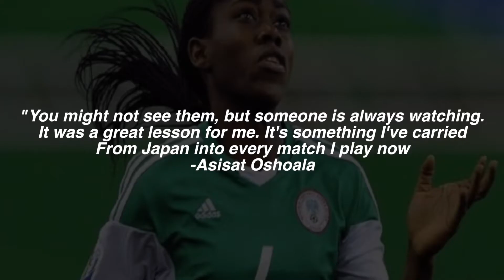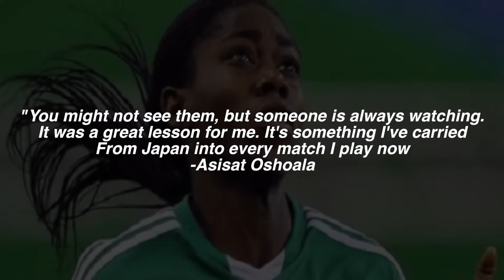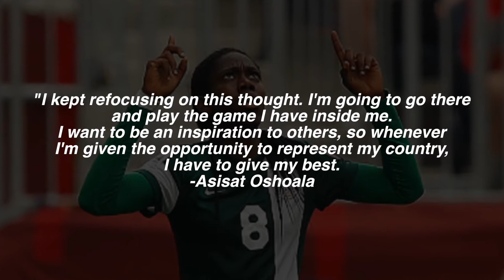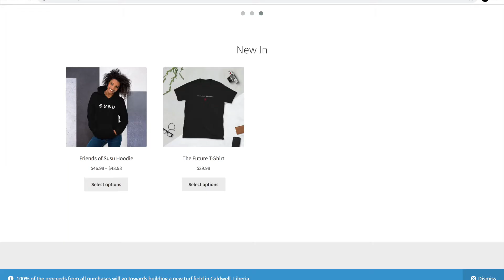Asisat Oshoala - Unofficial Bio | Stoppage Time Ep. 3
Thanks to Asisat Oshoala for being a positive example of what sports can do for African children, and leading the way for the next generation of African girl athletes!

The four-time African Women's Player of the Year stands head and shoulders above the rest of the continent after wholly delivering on the immense promise she showed at the youth level.
Her technical quality sets her apart from many of her rivals.
The first African woman to play in England's Women's Super League. She is a queen, a warrior, and at the young age of 25, she has already left her mark on the game of football.

A big thanks to Cordoh @cordoh for hosting this episode! Go check him out on Instagram!

Susu Soccer is at the center of digital media for the next generation of African athletic excellence. We are soccer players, athletes, and fans who love to tell stories.